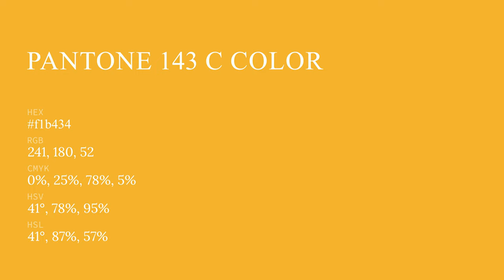color f1b434 hex color - Yellow color - Cool color f1b434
What color is ? f1b434 hex color - Yellow color - Cool color f1b434

Hex f1b434 Color Code is also known as color.

Hex f1b434 Color code in CMYK color (process color) code model is generated after subtraction of 0% cyan, 25% magenta, 78% yellow and 5% black.